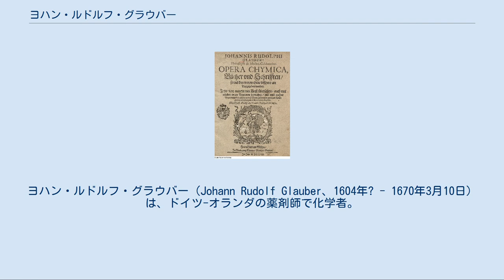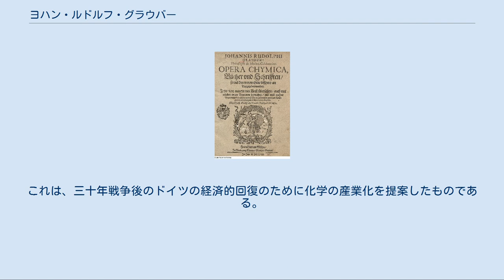ヨハン・ルドルフ・グラウバー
ヨハン・ルドルフ・グラウバー（Johann Rudolf Glauber、1604年? - 1670年3月10日）は、ドイツ-オランダの薬剤師で化学者。
歴史家の中には彼を世界初の化学工学者と呼ぶ者もいる。
1625年、硫酸ナトリウムを発見したため、これを「グラウバー塩」とも呼ぶようになった。
 1604年、カールシュタットにて理容師の息子として生まれる。
子沢山の大家族であり学校にもろくに通わなかったが、独学で薬学を勉強し多くの研究機関を訪問したと考えられている。
本人は高校の退屈な授業よりも経験によって学んだことがよかったと語っている。
ウィーン（1625年）、ザルツブルク、ギーセン、ヴェルトハイム（1649年-1651年）、キッツィンゲン（1651年-1655年）、バーゼル、パリ、フランクフルト、ケルン、アムステルダム（1640年-1644年、1646年-1649年、1656年から死去まで）と移り住んだ。
初めは鏡の製造を生業としていたが、ギーセンの宮廷では薬剤師として2度（2度目は薬剤師長として）仕えた。
しかし、三十年戦争が勃発したためそこを去っている。
アムステルダムでは（グラウバー塩のような化学物質を含む）医薬品製造事業を立ち上げた。
一時は大いに成功したが1649年に倒産し、ヴェルトハイムに移住した。
 2度結婚しており、2度目の結婚（1641年）で8人の子をもうけた。
息子のヨハネスがグラウバーの著書の挿絵の版画を制作したと見られている。
 1660年、仕事で様々な重金属を扱っていたことが原因の中毒と思われる病に倒れた。
1666年、馬車から落ちて怪我をし、その後は寝たきりとなった。
結果として家族を養うために蔵書や器具類を売り払って金にした。
1670年3月16日、アムステルダムにて死去。
 グラウバーはワイン生産工程を化学的に研究し、改良法を業者にライセンス供与することで商業的成功を収めた。
また、医薬品を作って販売し、貧しい者には無料で治療薬を分け与えるという一面もあった。
しかし彼を有名にしたのは無機化学への貢献であり、様々な化学物質の製法を発明・発見したことにより化学者だとされている。
化学プロセスと機器（特に炉と蒸留器）の改良も行ったため、初期の化学工学者とも呼ばれている。
 例えば、世界で初めて高濃度の塩酸を製造した。
1648年、硝酸カリウムと高濃度の硫酸を熱することで硝酸の製法を改良した。
硫酸ナトリウムの製法を発見し、それを本人は「素晴らしい塩 (sal mirabilis)」と呼んだ。
これにより名声と名誉を得て、硫酸ナトリウムは「グラウバー塩」と呼ばれるようになった。
当時、硫酸ナトリウムは比較的安全で効果の高い瀉下薬として重宝された。
消化器官を空にすることは多くの病の治療としてよく行われていた。
 メディアを再生する ケミカルガーデンの成長の様子（動画） 1649年、グラウバーは世界初のケミカルガーデン（シリカガーデン）を観察し、それについて記録を残した。
もともとのケミカルガーデンはケイ酸カリウム（K2SiO3、および水ガラス）の水溶液に塩化鉄 (FeCl2) の結晶を入れたものだった。
 他にも、塩化アンチモン、三塩化ヒ素、塩化スズ(IV)、塩化亜鉛の合成と単離を行った。
 さらに約40冊の本を執筆し出版した。
中でも夢想的な著書として Dess Teutschlands Wohlfahrt（ドイツの繁栄）がある。
これは、三十年戦争後のドイツの経済的回復のために化学の産業化を提案したものである。
 Opera chymica の表紙